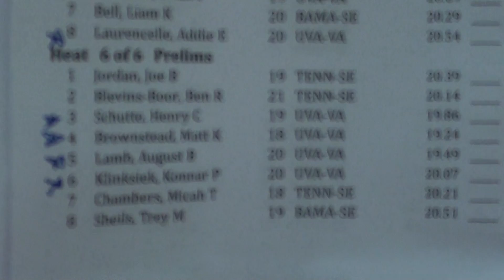M 50 FR H6 PRELIMS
SCHUTTE BROWNSTEAD LAMB KLINKSIEK